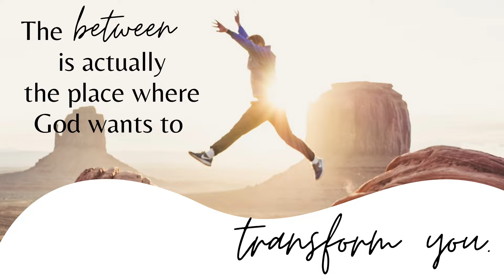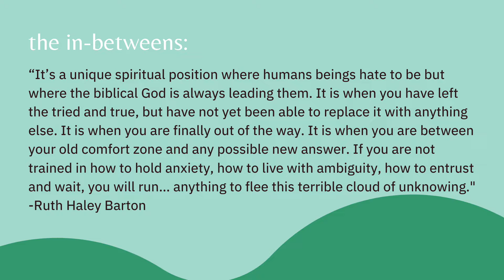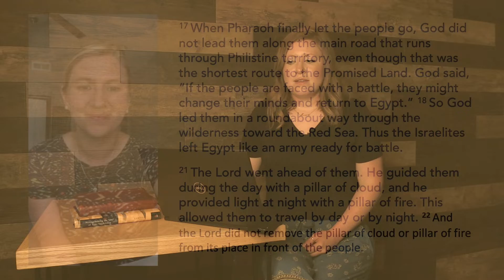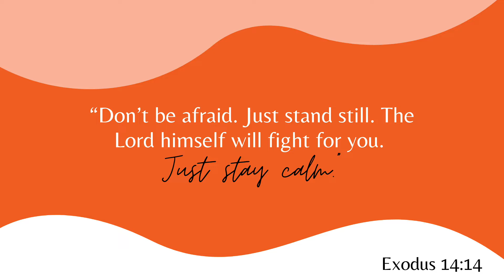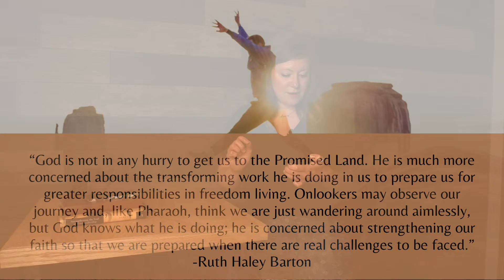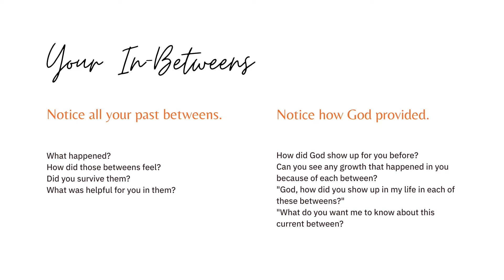Between | Living in the In-Between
Join us for REVIVE! Tonight we start our new series "Between". Listen in to what our REVIVE minister, Jamie Richards, has to say about the in-betweens in life. She will talk about how to know if you're in one, how to navigate them, and to know what God is doing in your life!

REVIVE is the young adult ministry at Lutheran Church of Hope in the Des Moines, Iowa metro.